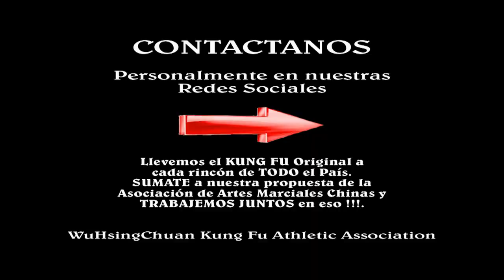Nociones de Tui Shou de Tai Chi Chuan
Tui Shou. Ejercicio del Tai Chi Chuan que significa "Manos que Empujan/Presionan". En la ciudad de La Plata, la Asociación WuHsingChuan con aprendizaje directo por años en China, lo enseña en clases abiertas.